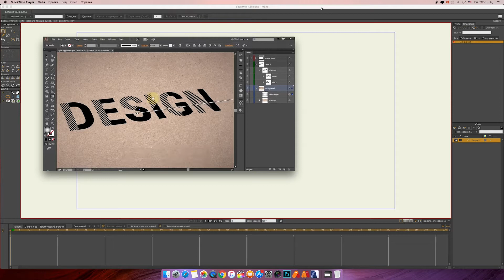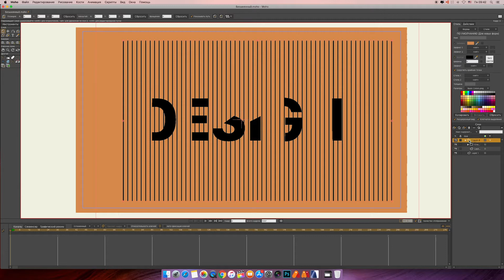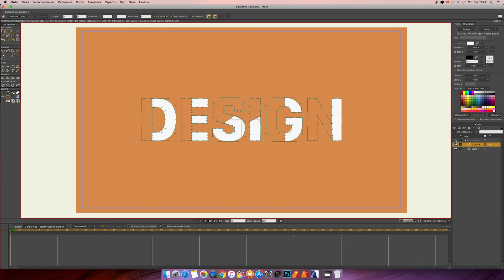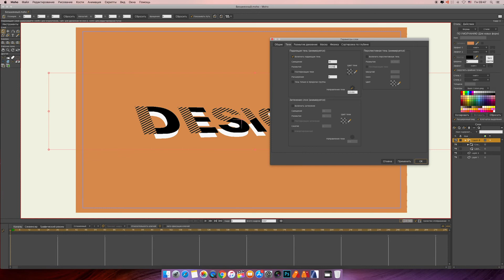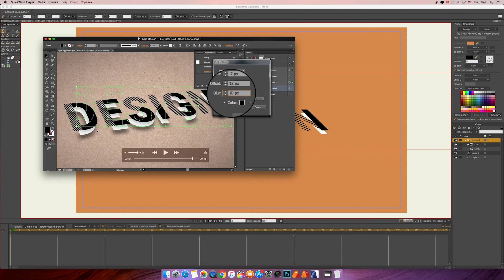Type Design - Moho 12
Типовой дизайн